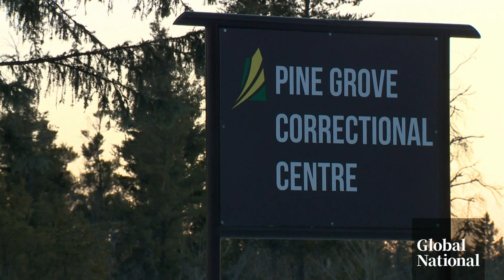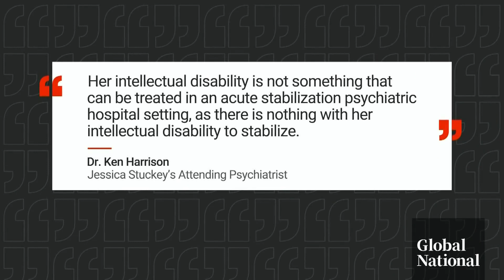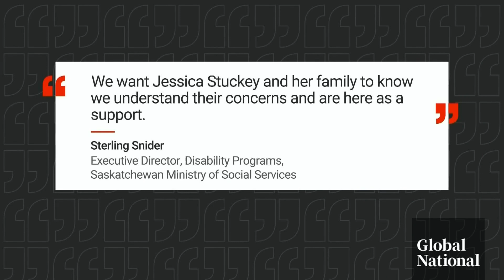Questions raised after development disabled adult sent to Saskatchewan Prison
A Saskatchewan family is horrified after their intellectually disabled daughter was sent to jail, instead of receiving the support programs she should be entitled to.

Heather Yourex-West reports on the heartbreaking circumstances facing this family and the situation they in part blame on the pandemic.